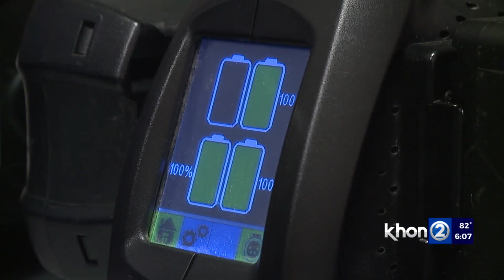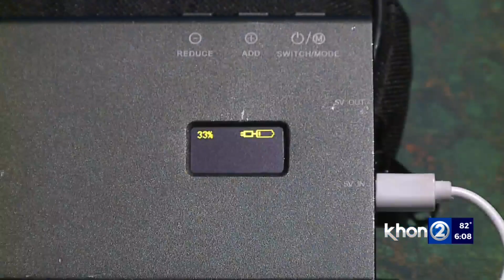Safety tips to prevent a lithium-ion battery fire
Lithium-ion batteries are found in items we use everyday. Following simple safety guidelines can prevent them from causing problems-- including catching fire.